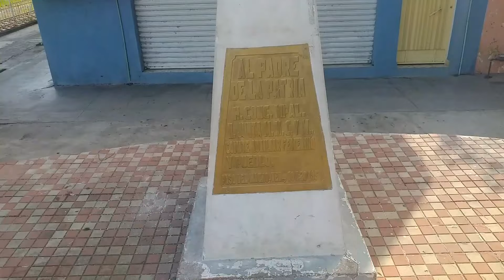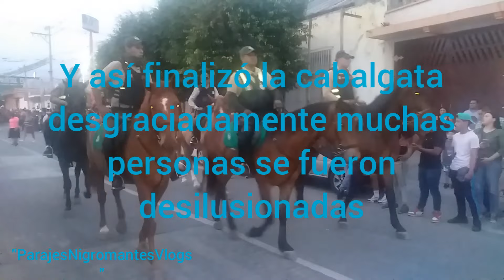Carnaval del azucar Paso del Macho 2022 Gran Cabalgata 12/05/2022